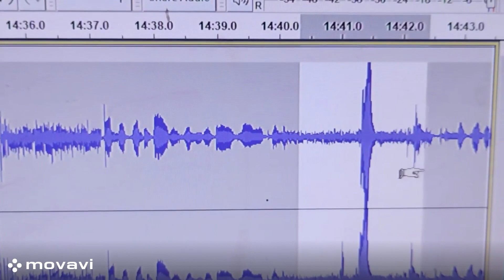I hope you the best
Me: "I hope you the best in the spirit world.

Spirit: "Darling."